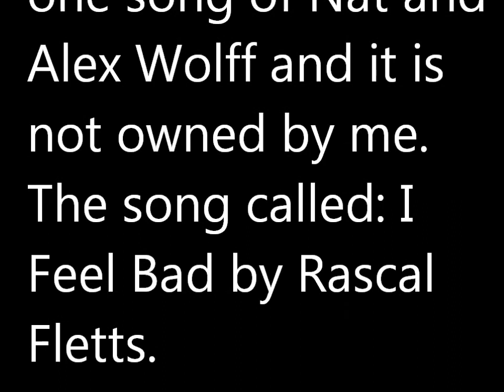Alex Wolff (4)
The fourth video I made about Alex Wolff. Watch the other 5 I have made!! Song: I Feel Bad by Rascal Flatts. Little massege: Alex, what are you beautiful!! A wonderful person!! I wish I could see you in real life and met you and that you love me the way I love you, but you don't even know me... You have your own life and I have mine. Enjoy your life!! You are super and you must be so proud of yourself and Nat too of course!! You guys are great! More than that!! Your the one who makes me happy, let shine and gives me butterflies in my tummy!! Love it! Big kiss, A huge fan!!